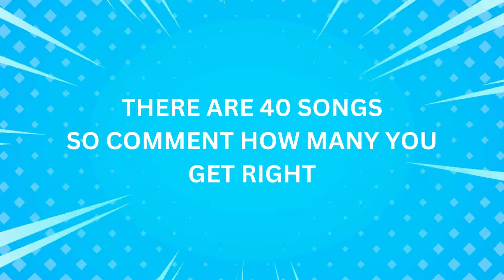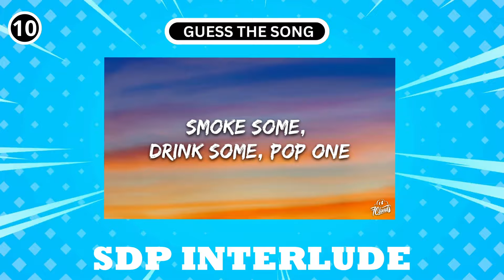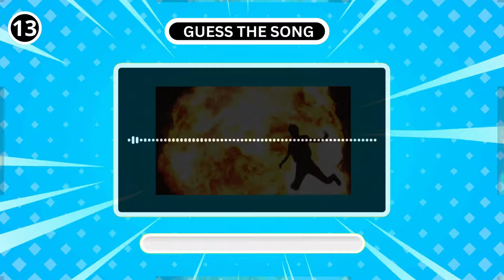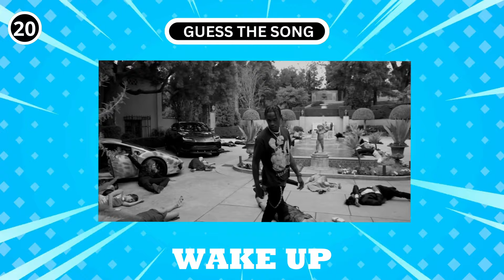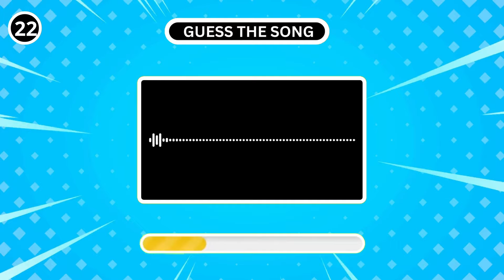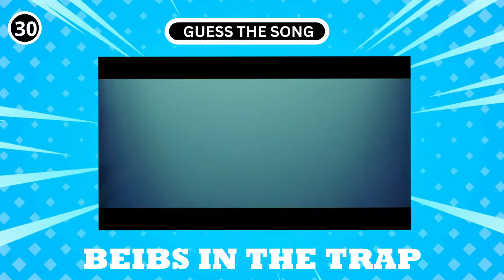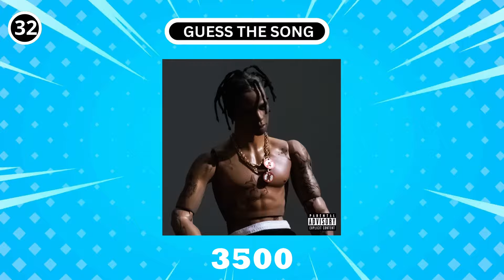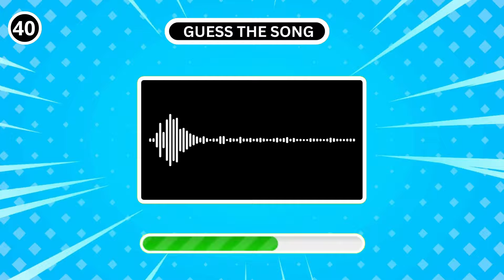Can you guess the TRAVIS SCOTT song by the INTRO!(PART 2 HARD)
In this video you are shown the intro from TRAVIS SCOTT songs and you need to try figure out what song it is.